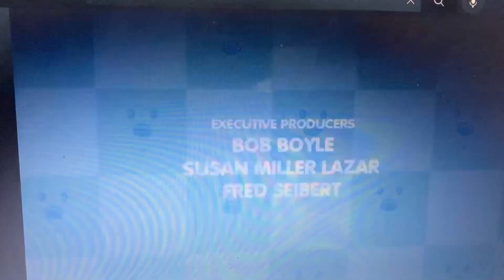May 2, 2022